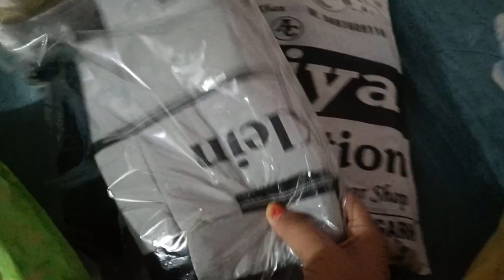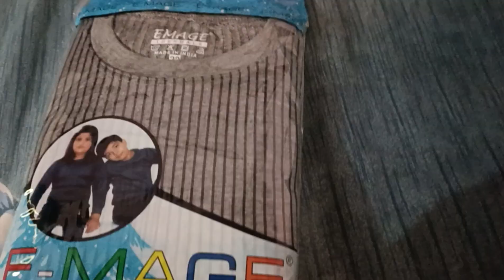vlog27मेने मंगवाया ऑनलाइन सूट keise लगा आप लोगों को🤩🤩🤗🤗